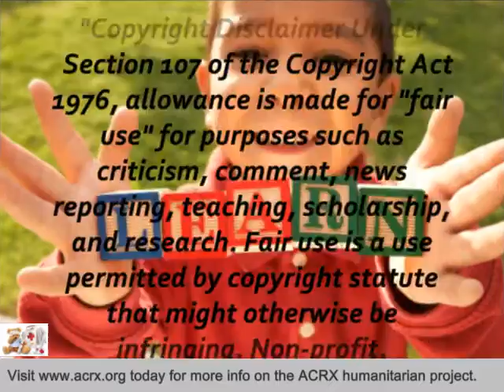Larsen Eye Care Receive Tribute & Medicine Help By Charles Myrick of ACRX